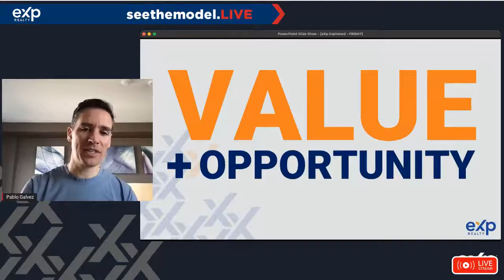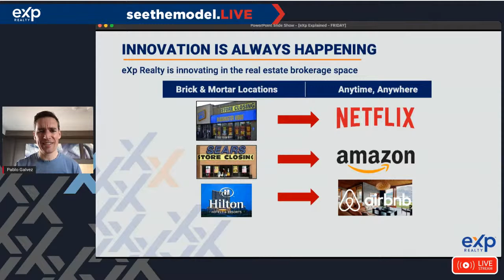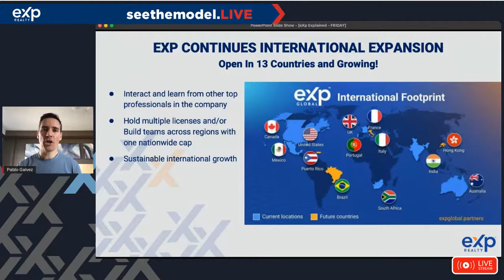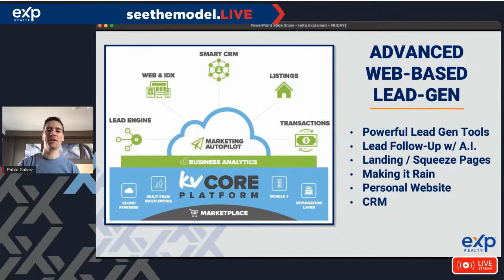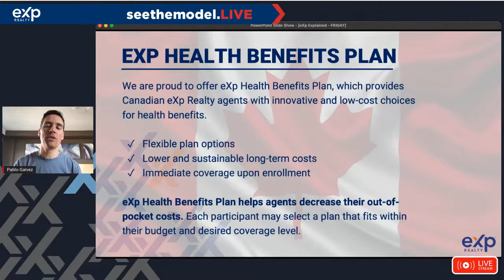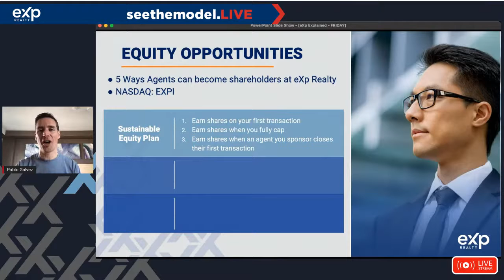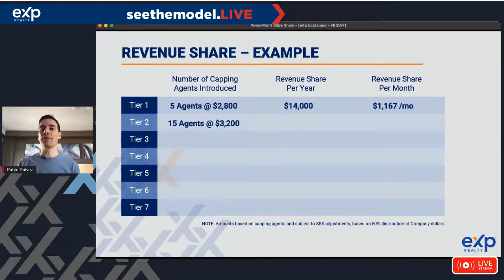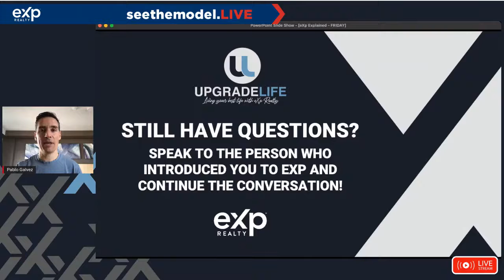eXp Realty - See the Model LIVE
eXp has just released its 2020 financials - what does this mean for the company and its agents? Let's find out today on See The Model LIVE!